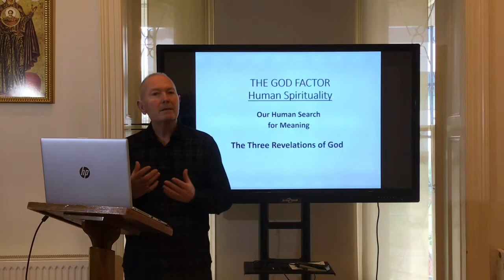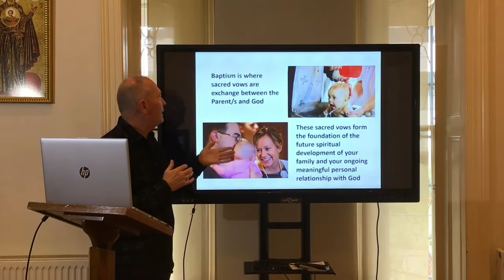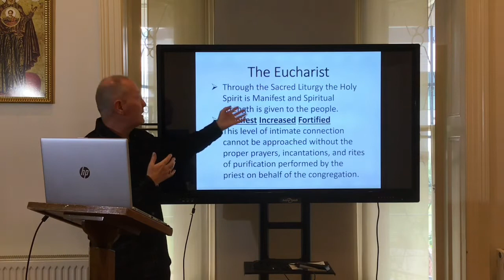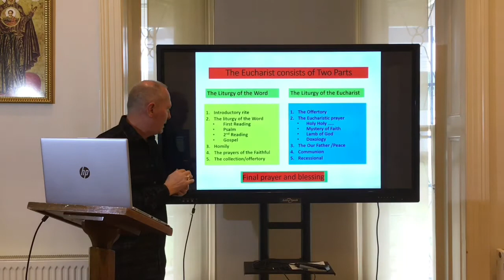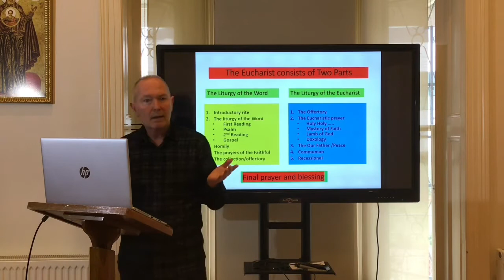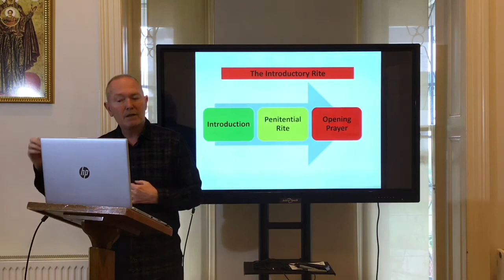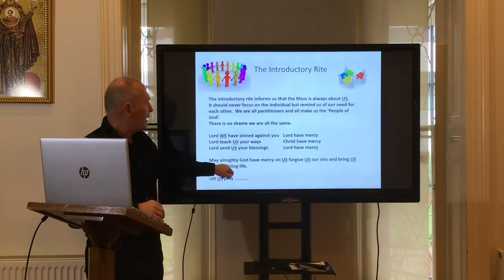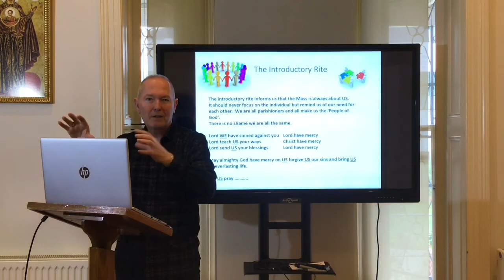Eucharistic Theology: The Introductory Rite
1st Session Eucharistic Theology
Produced & Presented: Fr John Madden